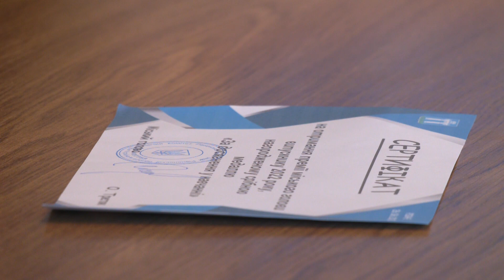Щоб залишалися у Рівному: місцевих випускників нагородили стипендіями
Рівненські випускники, які мали високі досягнення у навчанні, отримали золоті та срібні медалі, а також одноразову грошову винагороду. Керівництво міста сподівається, що стипендія стимулюватиме місцевих випускників залишатися у Рівному та вступати до місцевих вишів. Хто з одинадцятикласників отримав винагороди, дивіться у сюжеті.